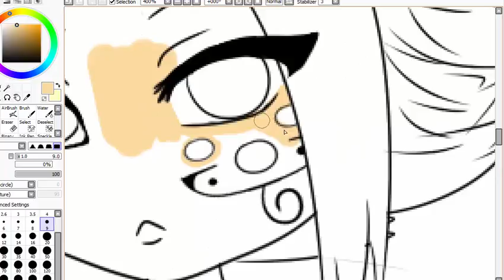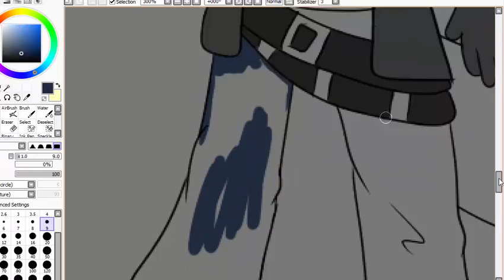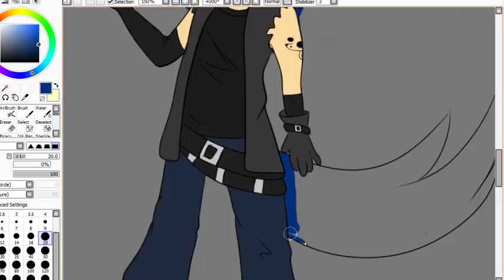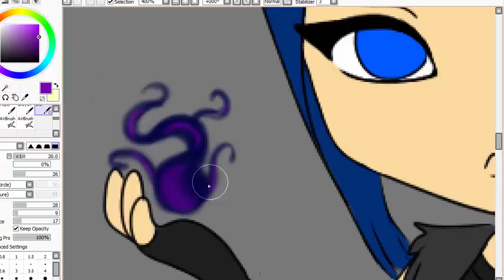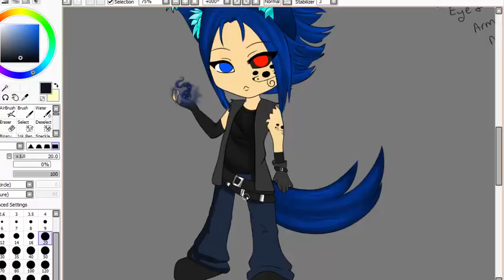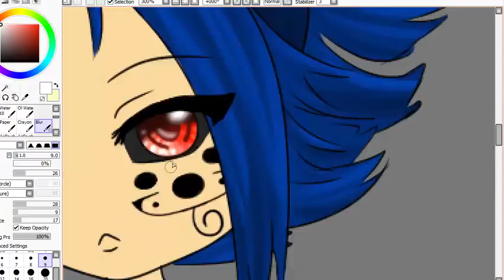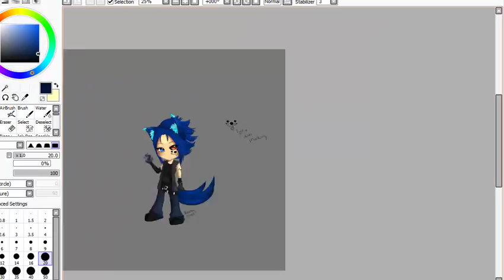Raffle Prize Speed Paint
Art by Aelinau @Deviantart.com